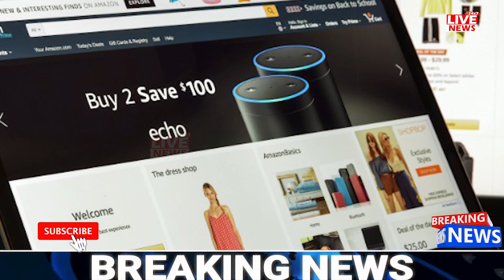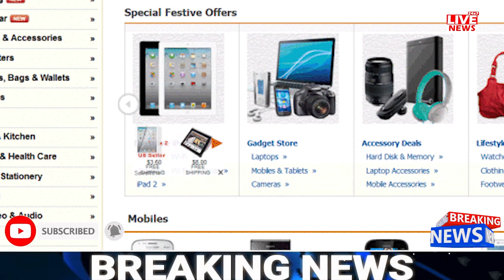20 April से Mobile, Laptop, Fridge और Coolar, Online खरीद सकेंगे, E-Commerce कंपनियों को मिली छूट !!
नई दिल्ली। कोरोनावायरस संक्रमण का हल्स्पॉट बनने से बचे इलाकों में रहने वालों को लॉकडाउन के फेज -2 में बड़ी राहत मिली है। यहां के निवासी 20 अप्रैल से ई-काम्सर्सियाए से माबेबिल फाेन, फ्रिज, टीवी, एसी और कपड़ा जैसे इलेक्ट्राॅनिक आइटम और स्टेशनरी खरीद करेंगे। यह केवल ऑफलाइन प्लेटफॉर्म्स के लिए छूट है। स्थानीय बाजार में इनसे जुड़ी हुई दुकानें नहीं खुलेंगी।